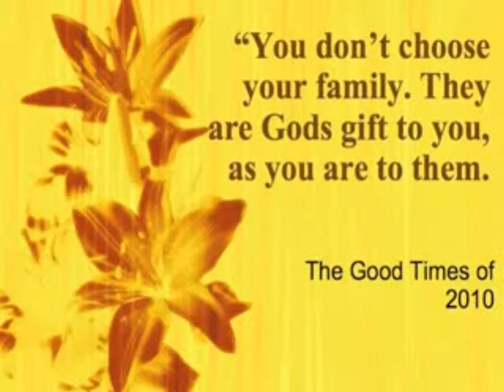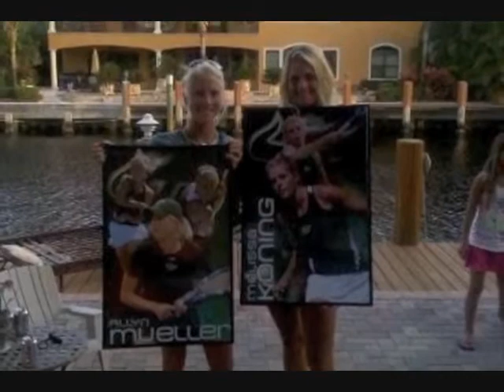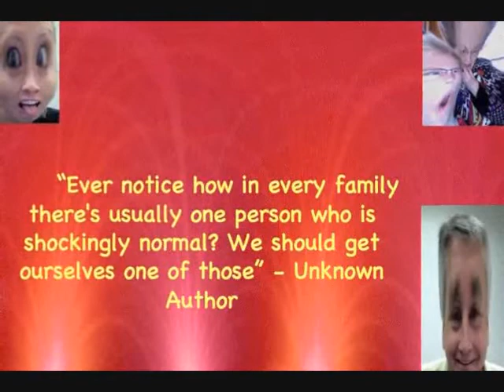Our Updated 2010 Family Video